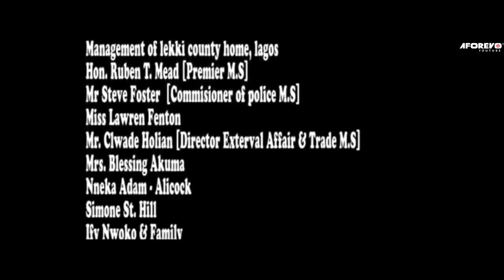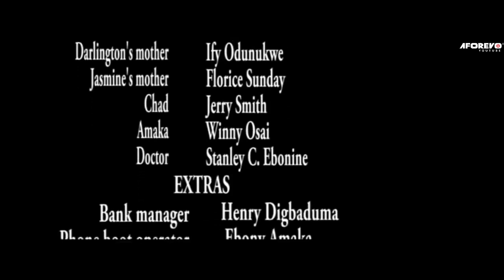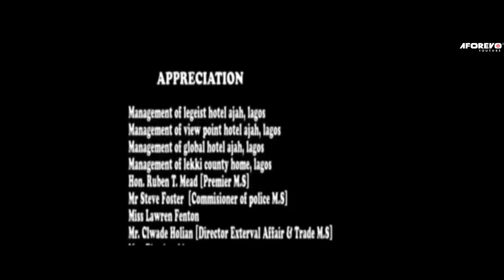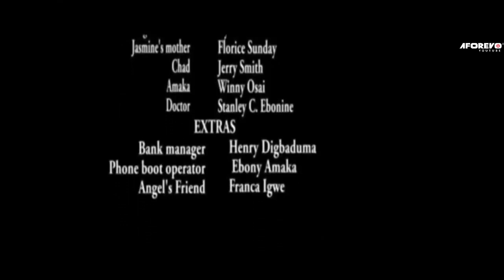COLD AFFECTION (Tonto Dike & Uzor Arukwe) - Nigerian Movie